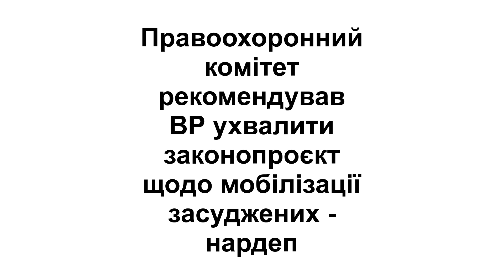Правоохоронний комітет рекомендував ВР ухвалити законопроєкт щодо мобілізації засуджених - нардеп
Правоохоронний комітет рекомендував Верховній Раді прийняти за основу законопроєкт 11079-1, та дозволити мобілізацію засуджених.

Про це на своїй сторінці в соцмережі написав нардеп Максим Бужанський.

Як зазначається, правоохоронний комітет рекомендував ВР дозволити мобілізацію засуджених. Проте відправити на фронт можуть не всіх. Виключення - особи, які вчинили злочини проти основ Національної Безпеки, вбивці, ґвалтівники, педофіли та учасники ДТП зі смертельним наслідком під дією алкоголю або наркотиків.

“Прописано процедуру згоди засуджених, згоди командирів підрозділів взяти їх, проходження ВЛК. Засуджені таким чином отримують умовно-дострокове звільнення”, - зазначив Бужанський.

Нагадаємо, що у Раді заявили, що невдовзі ТЦК отримають дані про чоловіків з державних реєстрів.